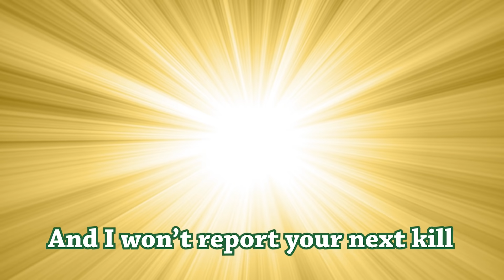The Jester Gives Zero F**ks | Among Us Funny Moments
Timestamps
0:00 The Mature Sheriff
1:14 The Jester Gives Zero F**ks
4:49 Kaif The Third Impostor
6:53 He Was Standing There Menacingly